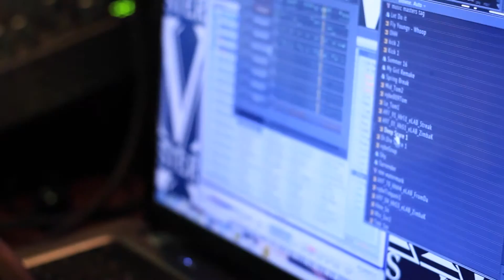TmaineDaProducer - April Cook Up (Made By Music Masters)